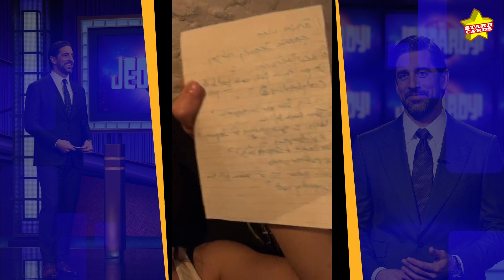Who is Aaron Rodgers? Packers QB fields questions about his Jeopardy hosting stint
Who is Aaron Rodgers? Packers QB fields questions about his two-week Jeopardy hosting stint.